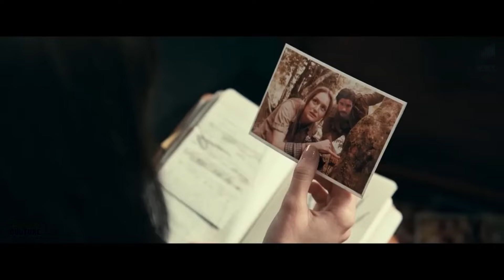Madame Web Andrew Garfield Spiderman Post Credit Scene Leaked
Madame Web Post Credit Scene Leaked  (Deleted)

Andrew Garfield Amazing Spiderman Madame Web Scene Leaked !! Madame Web Teaser & Spiderman 4 Update